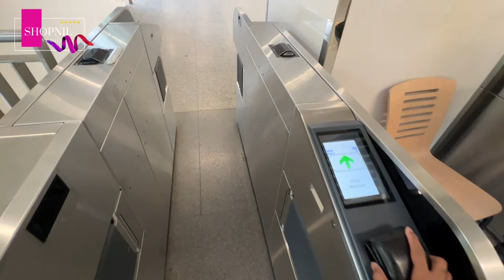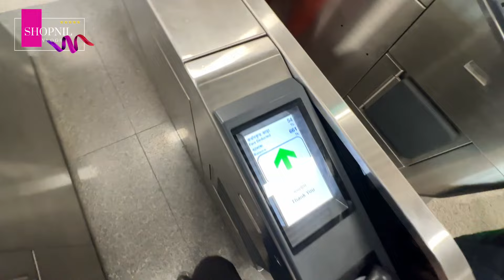চলে আসলো প্রিমিয়াম গ্রেডের ঈদ কালেকশন জুতো, Eid collection sneakers, shoes price in bd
Address : jutar mela shop no : 15 ( 2 Tala ) Mirpur 1 capital tower market Dhaka 1216